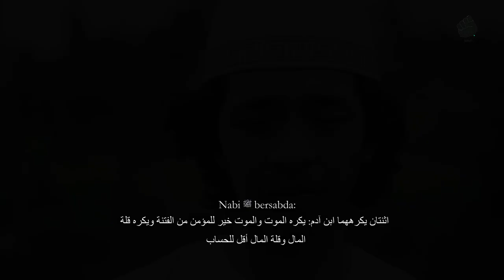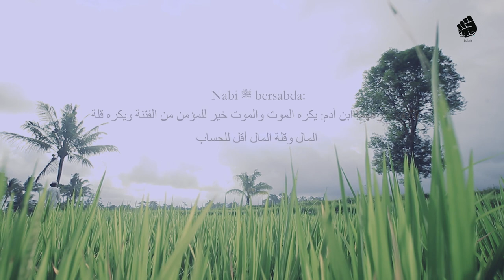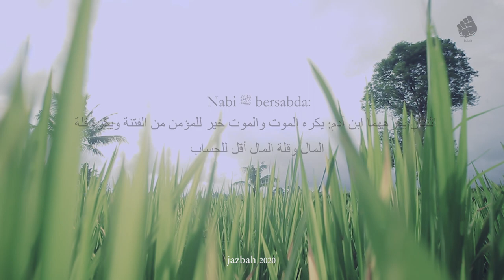FAKTA!. TAKUT MISKIN & TAKUT MATI - 2 PERKARA YANG DI BENCI ANAK ADAM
KEMISKINAN & KEMATIAN ADALAH 2 PERKARA YANG DI BENCI ANAK ADAM

Berbagi Kebaikan Yuk!

Inspiring Moslem With Sunnah To Jannah (Heaven)